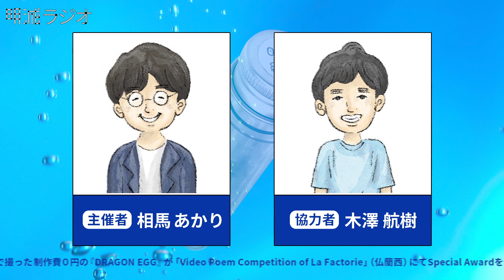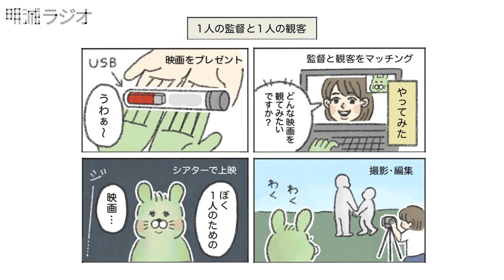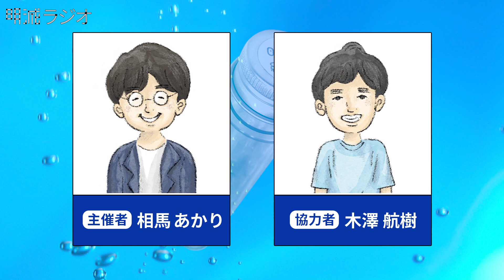明滅ラジオ【映画の細胞#2】第一回「映画の細胞」開催を終えて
世界初？　一人の監督が一人の観客へ贈る「映画の細胞」の記念すべき 初開催が終了しました。
ご参加いただきました監督の皆様観客の皆様、お疲れさまでした。
会場をお貸しいただいたフィルムクラブユートピア南青山様、どうもありがとうございました。

2023 - OFFICIAL SELECTION

『走る男』監督：小林真樹さん  観客：いなみさん

『廃屋に取り付かれたメスザルの物語』監督：藏岡登志美さん  観客：小林心彩さん

『懺悔は懺悔である』監督：山科晃一さん  観客：三木はるかさん

『包 bāo』監督：フッ軽フッサールさん  観客：松山義文さん

『結局お前次第』監督：中村友則さん  観客：小林潤平さん

出演：相馬あかり　木澤航樹
ナビゲーター：oku